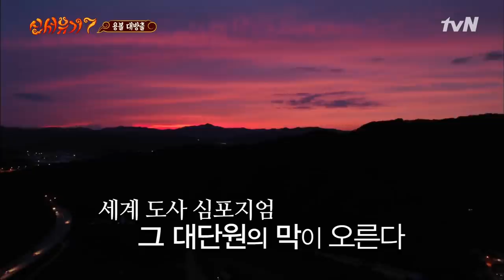마무리까지 깔끔! 송학♥ 기술 10점, 예술 10점, 멋짐 10점 드립니다 | 신서유기7 tvNbros7 EP.3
리얼막장 모험활극 ‹신서유기7›
매주 금요일 밤 9시 10분 tvN 방송